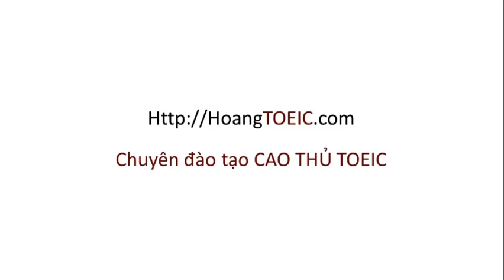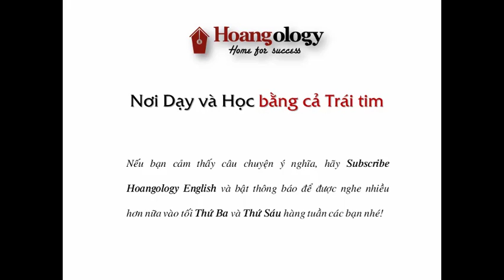CÁCH PHÁT TRIỂN BẢN THÂN DÙ HOÀN CẢNH KHÔNG THUẬN LỢI | CHUYỆN KỂ OLOGY - PHẦN 46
Rất nhiều lần trong cuộc sống chúng ta có hoài bão, ước mơ, hi vọng về tương lai của mình, dự định thay đổi, phát triển những kế hoạch mới nhưng mọi thứ đều xảy ra không thuận lợi, cảm giác cả thế giới đều đang chống lại mình - CẢM GIÁC CỦA SỰ THẤT BẠI. Vậy những lúc đó ta phải làm gì?
Hãy cùng lắng nghe câu chuyện và comment điều bạn tâm đắc dưới Video này nhé!
[0:00:00] Càng bận thì càng phỉa phát triển bản thân
[0:07:43] Cảm xúc không dễ chịu.
[0:13:17] Biết ơn những gì mình đã có.
 HOANGOLOGY ENGLISH